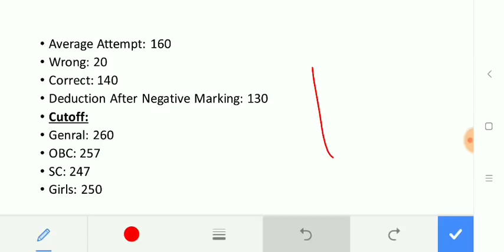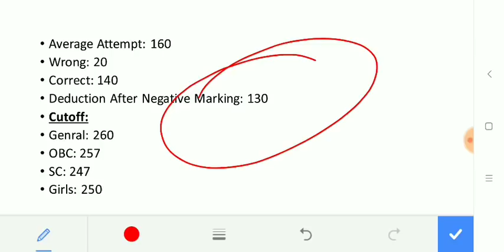CUT-OFF UPSSSC Yuva Dal Vikas Adhikari Exam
After Full analysis of the paper along with number of attempts negative marking, cutoff is calculated.